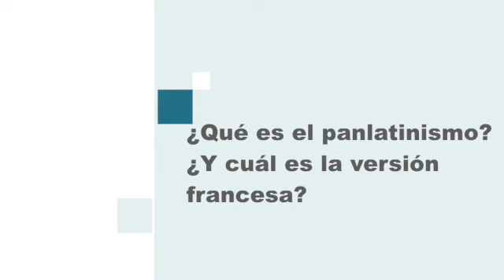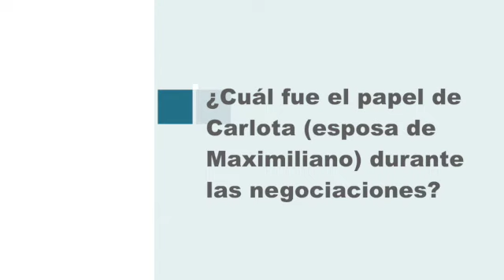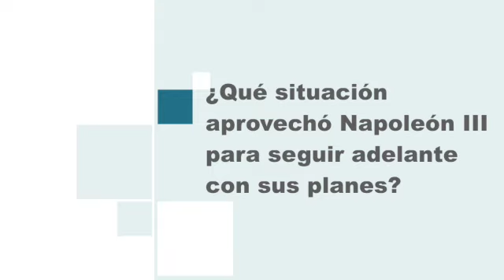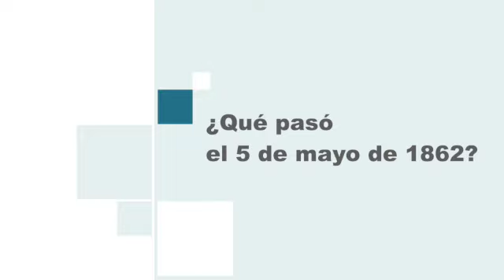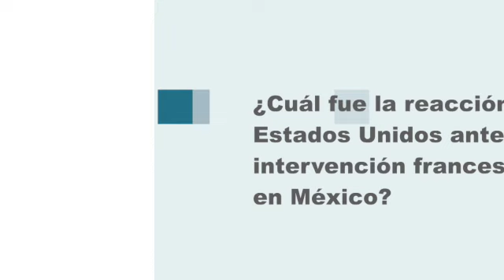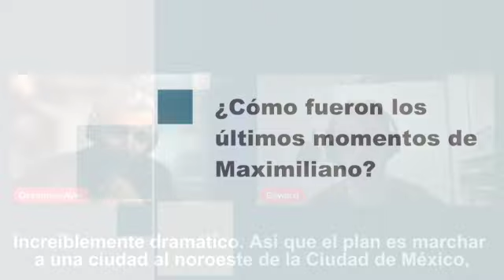Historia del Último EMPERADOR de México